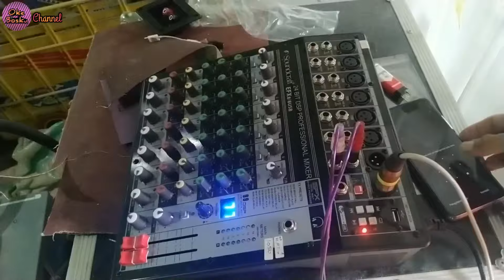BEGINI CARA MEMBUAT BOX MINI SCOOP SINGLE 4 INCHI..!! LANGSUNG CEK SOUND SEBELUM DI KIRIM..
Tutorial cara membuat box mini scoop single 4 inchi sekaligus di cek sound

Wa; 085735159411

Jangan lupa dukung terus channel Oke BosKu
▶Koment
Follow/Ikuti juga di facebook

Terima kasih atas dukungannya semoga channel ini bisa terus berkembang di dunia youtube dan bisa menghibur dan semoga bermanfaat BosKu 🙏🙏👍👍